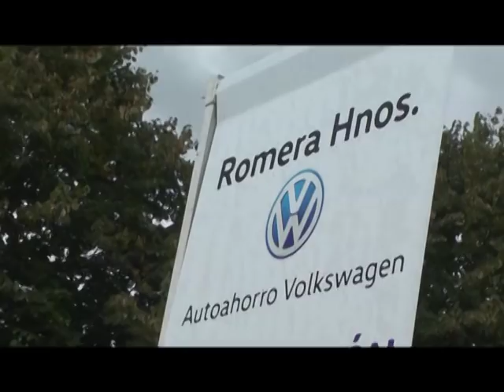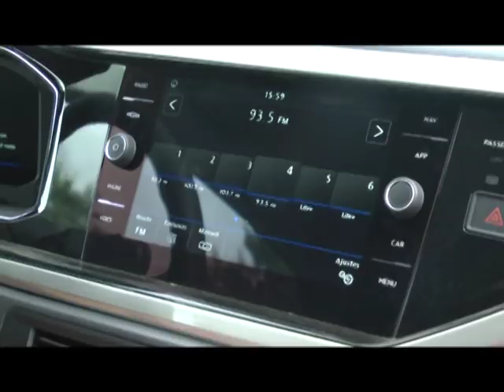JUAN ROMERA HERMANOS PRESENTACION VIRTUS EN EXPOTAN